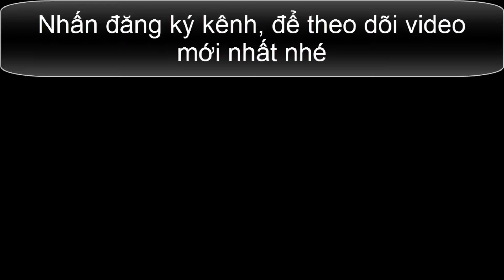Hát Múa Sông Đăk Rông Mùa Xuân Về